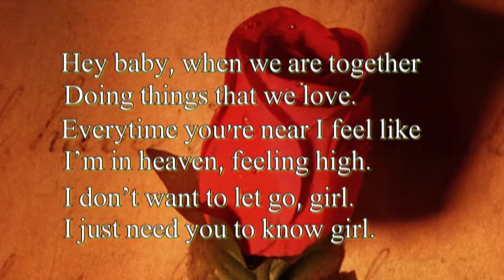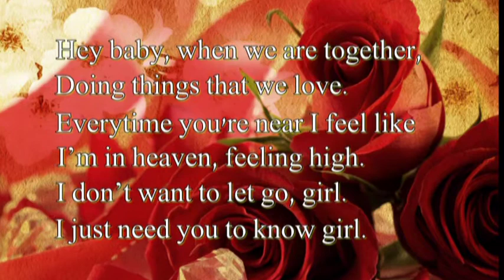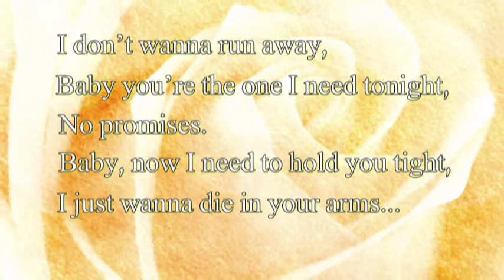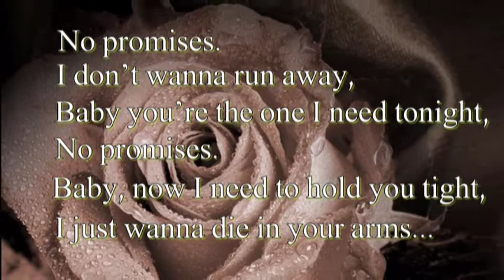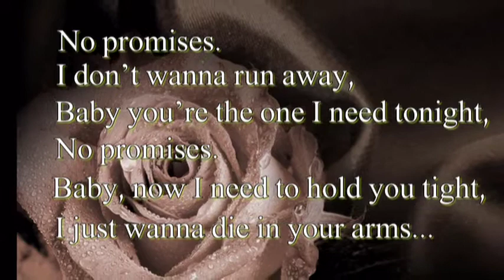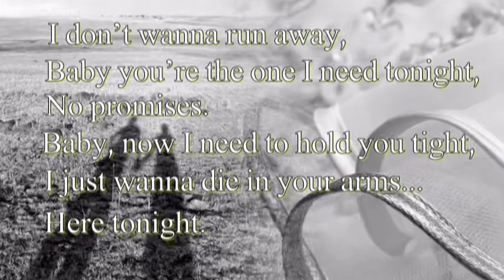Shayne Ward - No Promises (Lyrics)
Lyrics for the song "No Promises" by Shayne Ward.
Amazing song that's touching my heart over and over again.